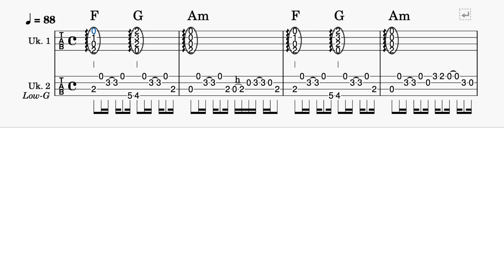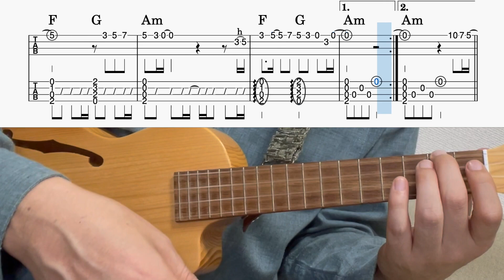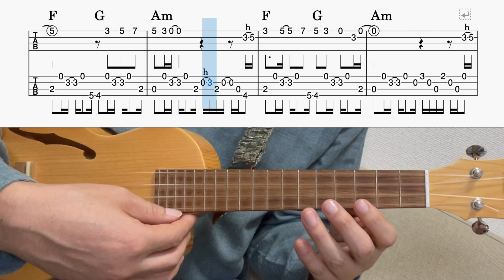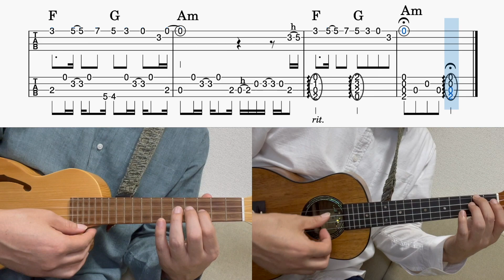【UkuleleTAB】春よ、来い / 松任谷由実 / ウクレレアンサンブル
いつもご視聴・リクエスト、ありがとうございます！
今回は松任谷由実さんの26枚目のシングル『春よ、来い』のウクレレアンサンブルです。

ウクレレアンサンブルTAB譜動画、キーは『F』Uk.2パートはLow-Gアレンジです。

【楽譜販売】この動画の楽譜はこちら↓↓↓
Piascore